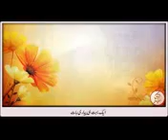Maulana Tariq Jameel bayan ||short bayan